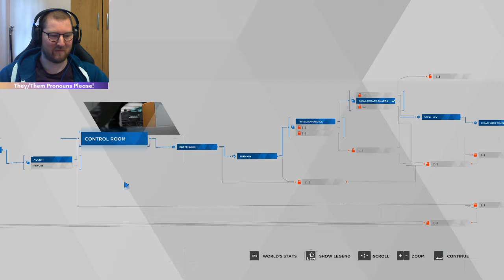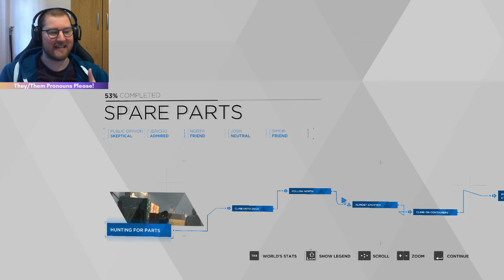Spare Parts! | Detroit: Become Human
Jamie returns to Detroit Become Human and attempts to steal blue blood and boi components from Cyberlife Warehouses! Markus comes face to face with a guard, and makes his first kill of the playthrough!